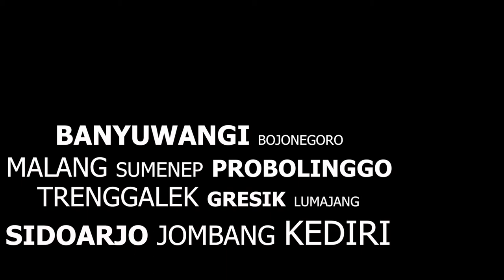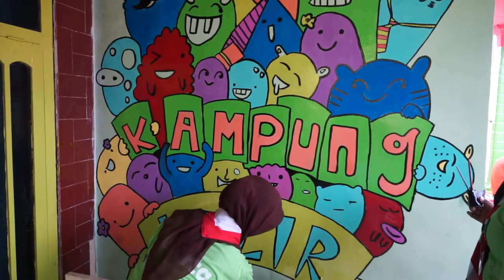Kampung Kelir Probolinggo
Kabupaten Probolinggo adalah area kesembilan lokasi pengecatan Festival Wirakarya Kampung Kelir Pramuka Jawa Timur 2017. Pengecatan mulai diselenggarakan pada tanggal 1 Mei 2017 sampai dengan 4 Mei 2017 di Desa Kalibuntu , Kraksaan, Kabupaten Probolinggo. Desa Kraksaan jaraknya sekitar 29 km dari alun - alun Probolinggo dan stasiun Probolinggo, atau 30 km dari Bee Jay Bakau Resort, salah satu wisata Hutan Bakau yang cukup terkenal di Probolinggo. Sebagian besar warganya berprofesi sebagai nelayan.

Tugas Pramuka cukup berat di Desa Kalibuntu ini karena keasadaran warga terhadap lingkungan yang bersih sangatlah minim. Warga masih seringkali membuang sampah di laut dan juga membuang hajat di laut meskipun telah disediakan sarana MCK (mandi, cuci, kakus) yang cukup layak. Namun masih sangat sedikit warga ang memanfaatkannya. Kawasan ini juga merupakan daerah muara sungai yang berbatasan langsung dengan laut yang kerapkali mendapatkan musibah banjir Rob.

PT Mataram Paint mendukung penuh usaha Pramuka untuk memberikan penyuluhan mengenai kesadaran menjaga lingkungan agar selalu bersih, sehat, dan juga aman dengan memanfaatkan fasilitas MCK, membuang sampah pada tempatnya. Penyuluhan mengenai lingkungan yang bersih, sehat dan aman ini kemudian dilanjutkan dengan pengecatan rumah - rumah warga dan fasilitas umum dengan warna - warna cerah dari EMCO Lux dan Decoline. Melalui penyuluhan dan pengecatan diharapakan agar warga memiliki semangat untuk selalu hidup sehat, menjaga lingkungan supaya bersih, dan aman.